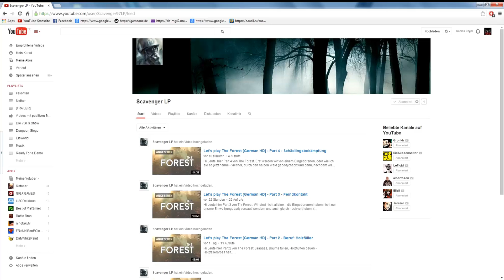[Scavenger LP] Hier ist sein Kanal [German/Full-HD]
Ich hoffe seine Videos machen euch Spaß, für einen Anfänger macht er gute Videos.

Brauchst du eine neue Grafikkarte hier ist eine: